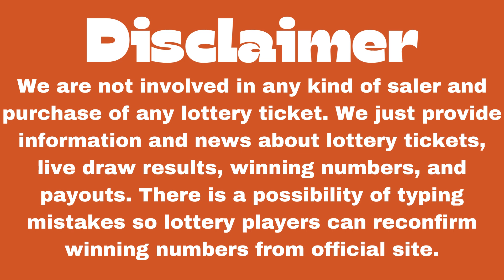Virginia Night Lottery Results 05 Apr, 2023 - Pick 3 - Pick 4 - Cash Pop - Bank a Million- Powerball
Today April 05, 2023, Find here uploaded Virginia Lottery Results, Top payouts, and winning numbers for today and past 30 days in this video. These Virginia Lotteries are draw at night time.

The Virginia Lottery live draw results are released in Night daily 11 p.m., ET by The Virginia Lottery is an independent agency of the Commonwealth of Virginia broadcasts.

Check here past 30 days Virginia Lottery results history.